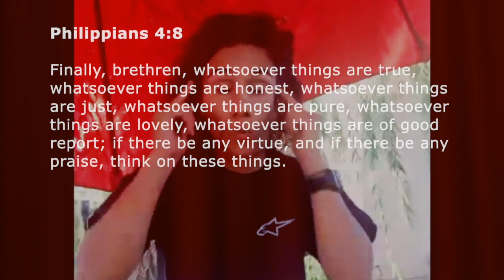WARFARE! * PROTECT Your MIND! * PUT On Your HELMET of Salvation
How do protect my mind? What does that really mean? DEVINA tells us how. Is your helmet really on? It's WARFARE! * PROTECT Your MIND!  Put on Your HELMET? * KEEP IT ON!! ❤️ Thank you. God Bless you. / To join our online services on Saturday, for details.  We are GOD'S CHURCH OF LOVE ❤️ ONLINE. ... LHH, Pat Love + Pats2Cents,